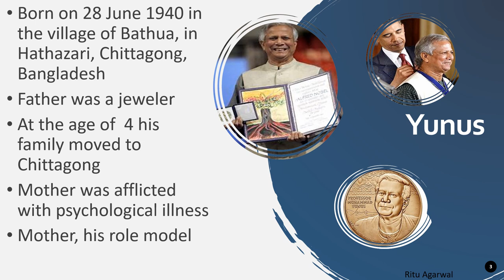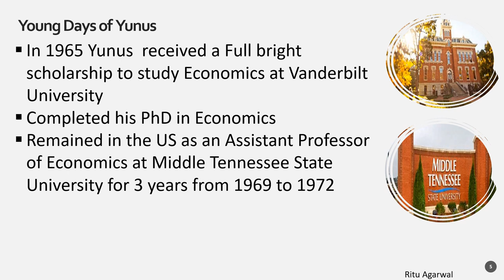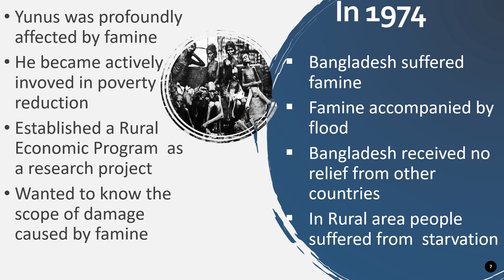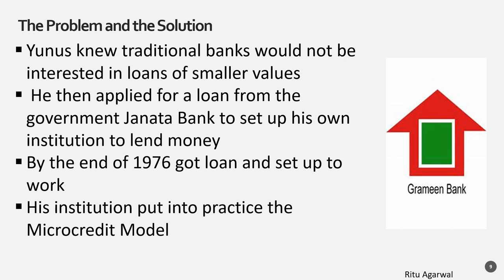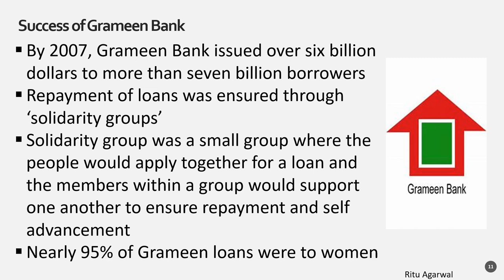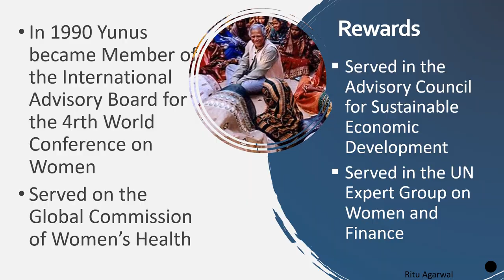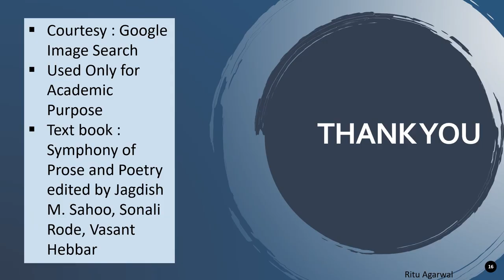Muhammad Yunus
This is a narration of the biographical essay on Muhammad Yunus. This biographical essay is a part of the syllabus of SYBCOM of VNSGU,Surat. We acknowledge Google Image Services for the images used for academic purpose.